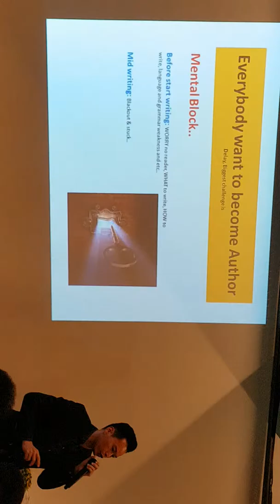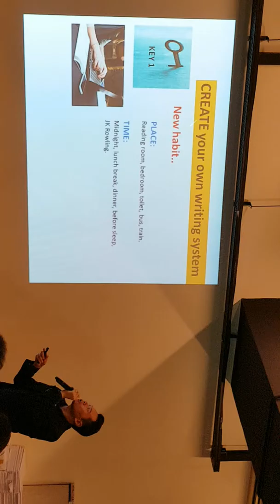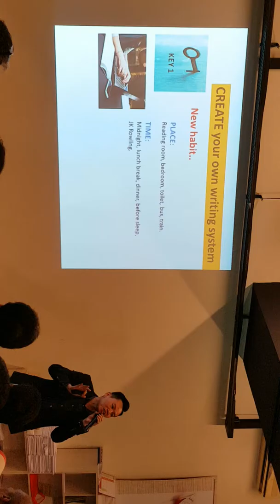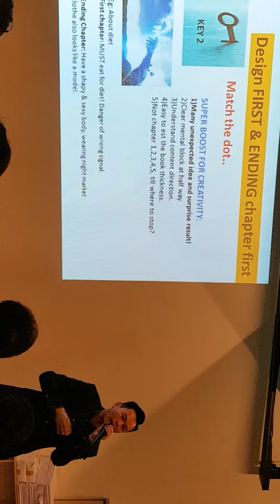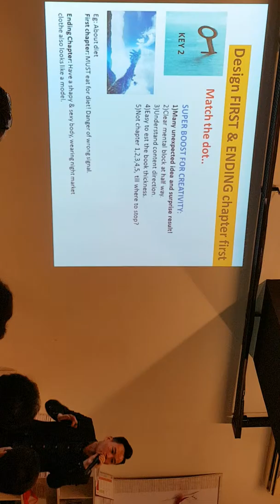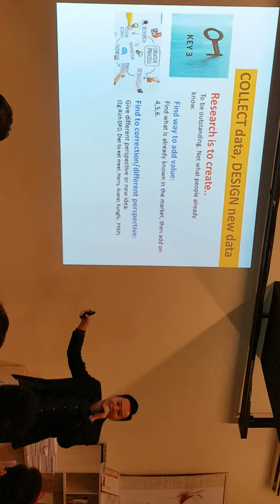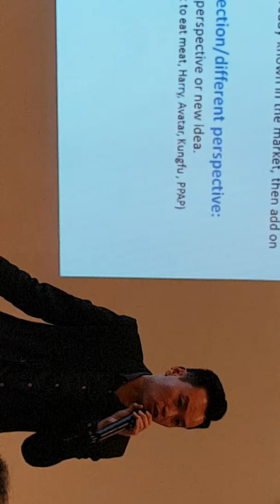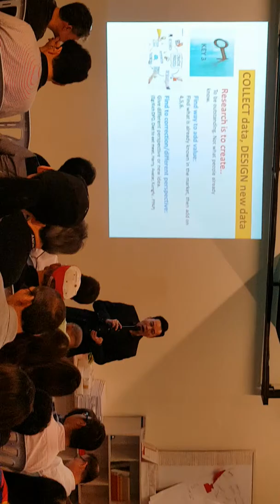2018 My 20 minutes short speech session at I-author Malaysia Club